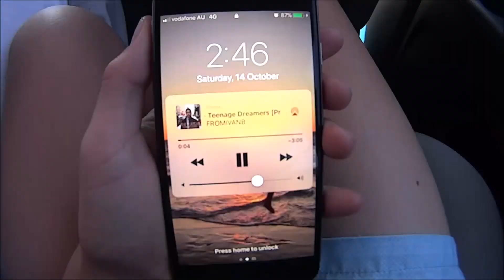YORKE PENINSULA PARSONS BEACH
I went to the yorkes with joshy my brother and mum. We missed the first day back of school but it was worth it.

"Reckless" by Healy
 LFTM (feat. Felly)